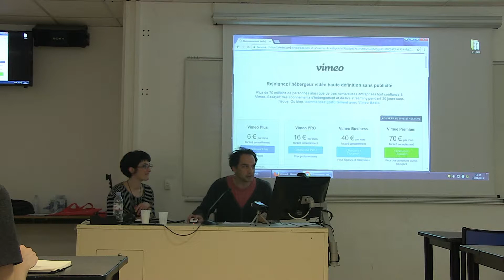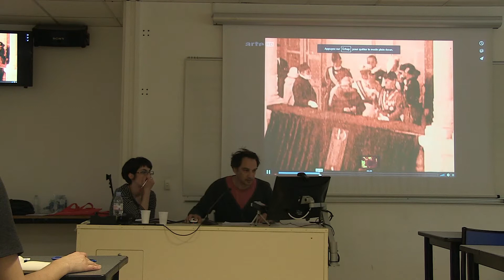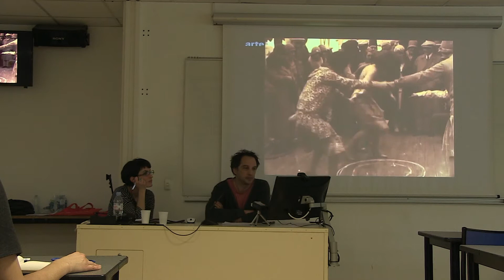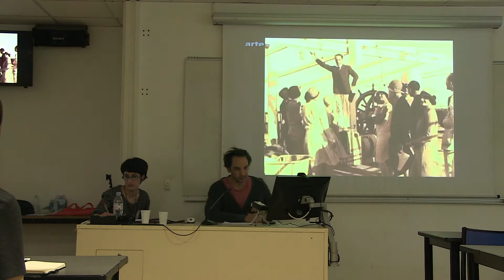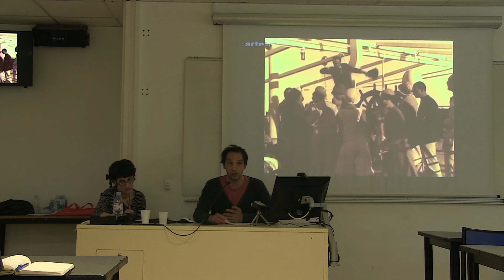Copier à l’impossible - R.Olcèse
Rodolphe Olcèse (doctorant en sciences de l’art Université Jean Monnet) : « Copier à l’impossible : le remploi et la perte dans la pratique filmique de Yervant Gianikian et Angela Ricci Lucchi »

Copies et réemplois : la réactualisation des pratiques d’appropriation par les arts - Deuxième journée d’étude du cycle Multiple - CIEREC - 11/04/18